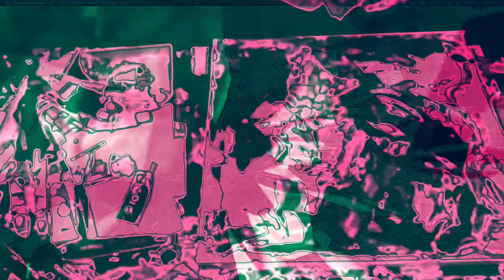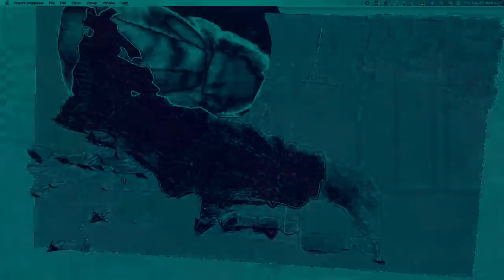[EPILEPSY WARNING] Movie 22 12 12 22h28m54s *Photosensitivity Warning*